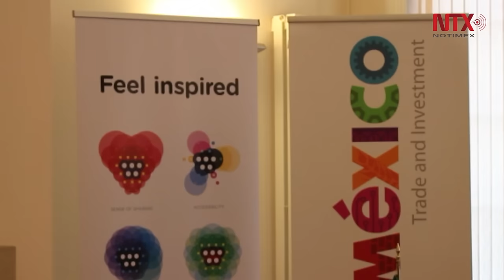Empresas belgas apuestan por reforzar relación con México pese a Trump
México ha renovado un acuerdo de colaboración en la promoción de negocios con la región valona de Bélgica